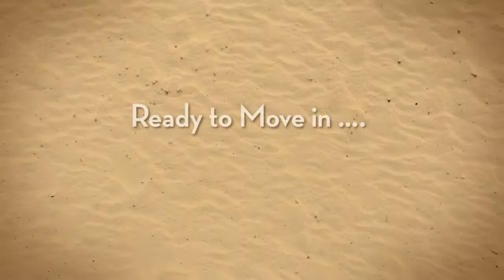Palm Spring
New list!! Look no further, This is the one!!
Great for starters, just bring your luggage!

Modern new renovation.
Good size 3 bedroom + balcony+maid 1485 sq.ft.
Overlooking greenery, pool view.
Huge landscape, resort living.

Palm Spring is a freehold development located at 16 Ewe Boon Road, Singapore 259324 in District 10. Completed in 1998, it comprises of 10 storeys and 167 units. It is close to the Singapore Botanic Gardens.

Palm Spring has full facilities, which includes 24 hours securi - created